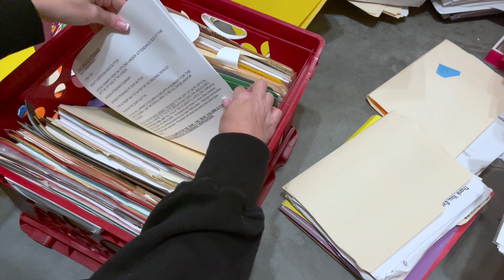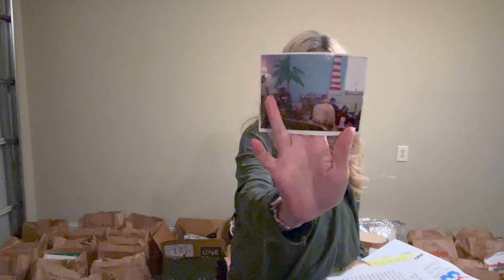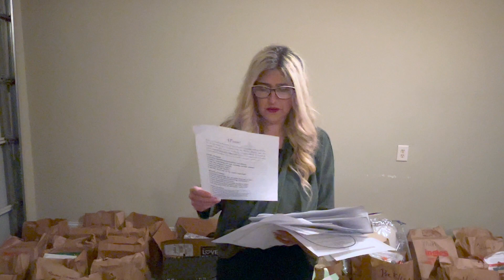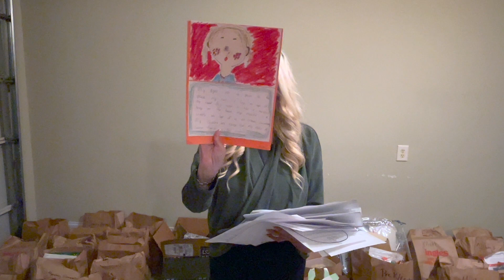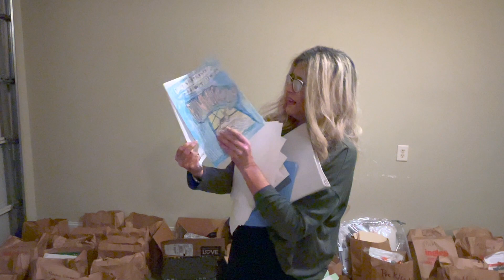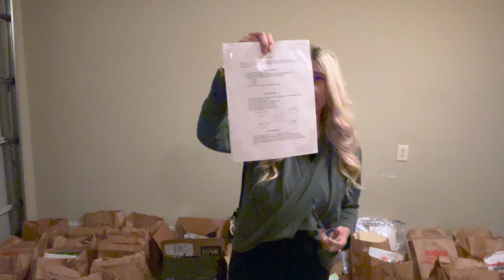40 Bags in 40 Days | Decluttering Challenges | A Week of Decluttering And Reflections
Join me as I declutter and fill 40 bags in 40 days for Lent.  I show my decluttering progress of days 22-28.   This year, I am working to simplify my life and that means cutting back on the amount of clutter that I have in my home.   I have discovered three types of clutter so far on my journey:
1.  What If Clutter
2.  Guilt Clutter
3.  Emotional Clutter
I hope this video inspires and motivates you to declutter something that you have held onto for awhile.  Thanks for all of your love and support.

xoxo,
Jen

My friends participating in this challenge with me:
Sara's Channel:  @TheSilverLining22
Melinda's Channel:  @MelindaPlainandSimple
Danielle's Channel:  @CleanHouseSimpleMama
Candace's Channel:  @thatcanadianmom
Cindy's Channel:  @MidwestMomma17

Social Sites:
TT:  LiveLaughLoveWithJen